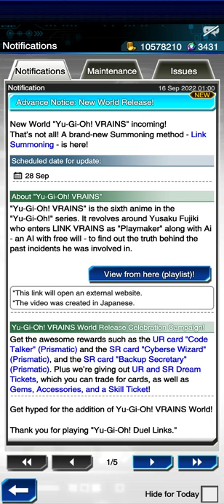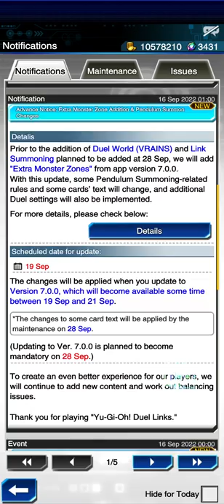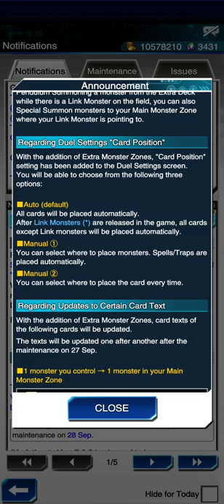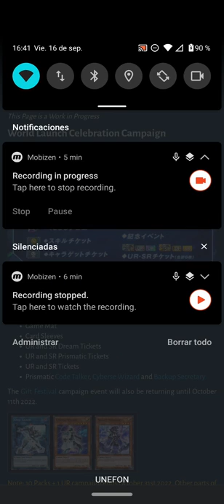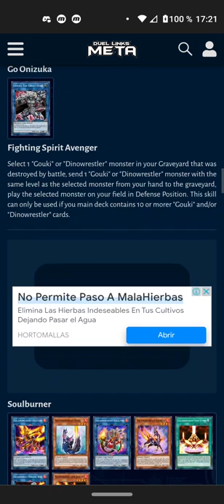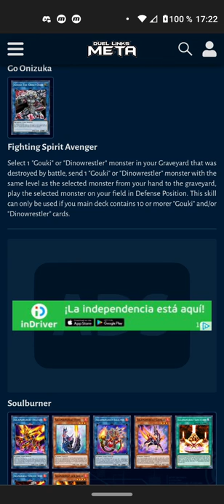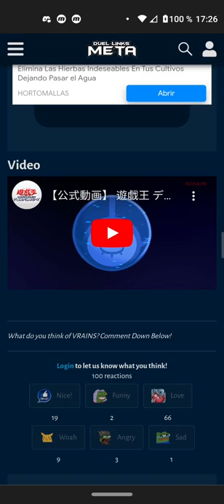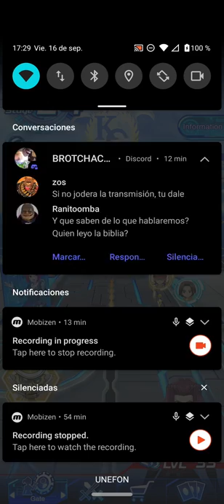ANUNCIOS DEL NUEVO MUNDO - Yu-gi-oh! DUEL LINKS